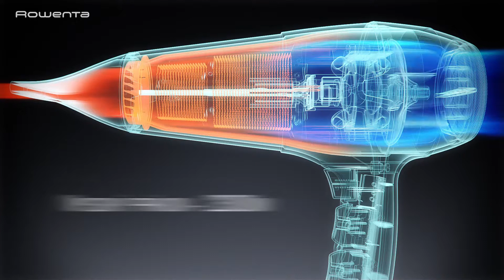Rowenta CV9520F0 EXPERTISE PRO AC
CV9520F0 EXPERTISE PRO AC fén s ionizátorom, 6 pozíciami nastavenia a extrémne rýchlym vysúšaním. Odzbrojte svoje okolie dokonalým účesom ako by ste práve vyšla od kaderníka, 4 mm koncentrátor sa perfektne hodí pre vyrovnávanie a podtáčanie vlasov. 8 mm koncentrátor zase použijete pre nadýchané účesy plné objemu.

Koupíte na MALL.sk